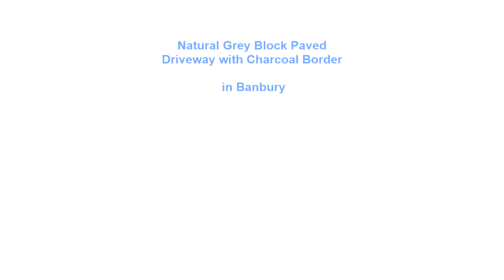Natural Grey Block Paved Driveway with Charcoal Border in Banbury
This driveway has been installed by Cherwell Drives and Patios in Banbury, with natural grey block paving laid in a 45° pattern and double charcoal borderline around the perimeter.